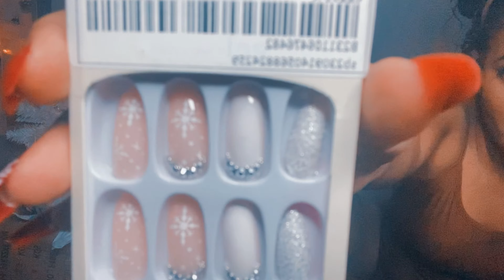I think I got SCAMMED… || MY 2023 CHRISTMAS HAUL!!! 🛍️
“Deck the halls and SHOP TILL  YOU DROP!!!”

Get ready for the ultimate Christmas shopping haul for 2023  as I unwrap my gifts I purchased from SHEIN, Amazon and AliExpress.

Here are the links to the items purchased if your interested in any of these finds:

BLACK+DECKER 4-Slice Convection...

Lewis N. Clark Travel Sentry TSA...

Rockland Fashion Softside Upright...

Travelon Set of 2 Luggage...

Bath & Body Works - Champagne...